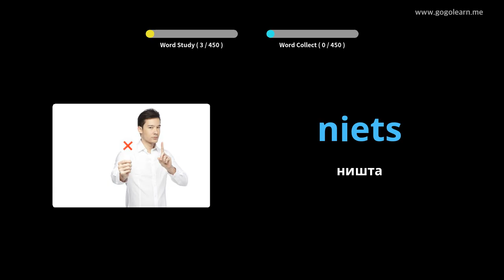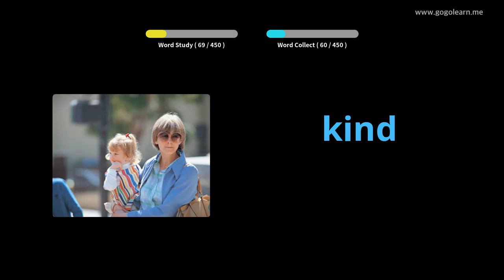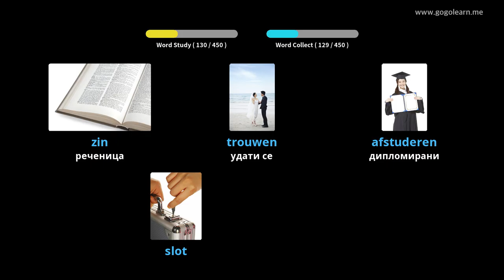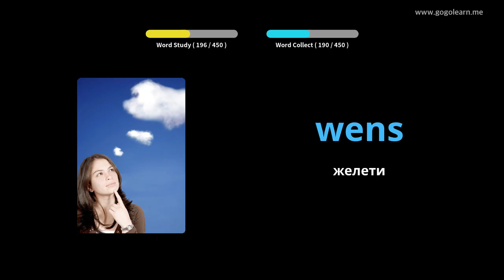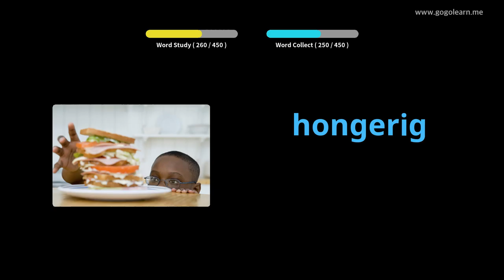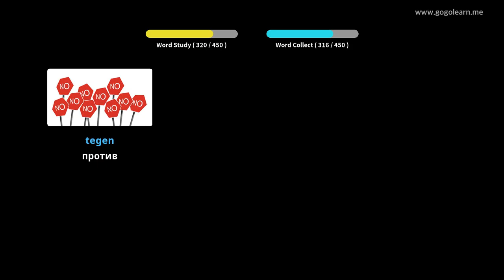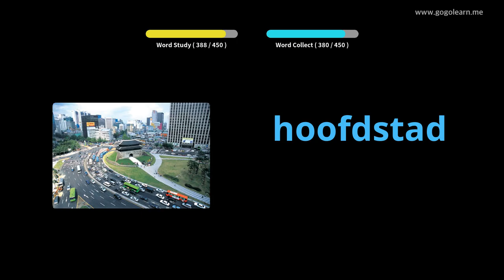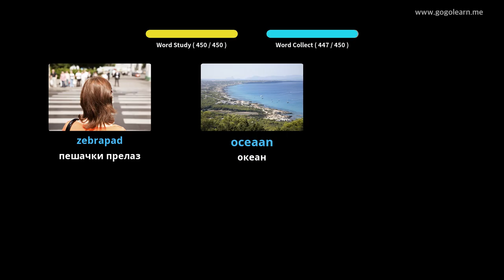Холандски вокабулар Основна школа | Golearn